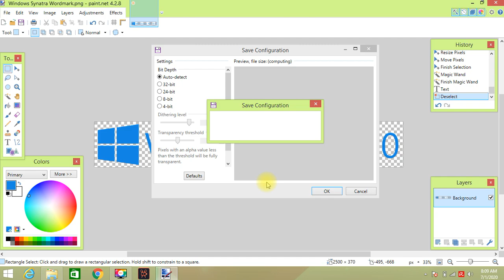How to make Windows NT 8.0 Wordmark